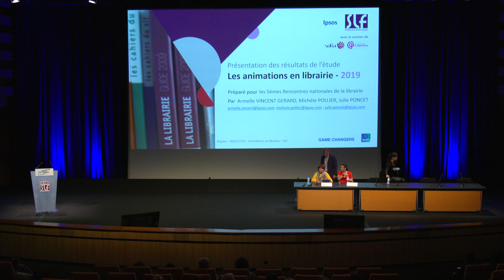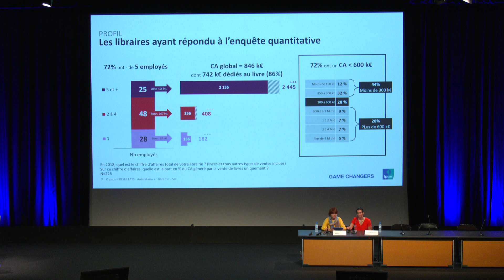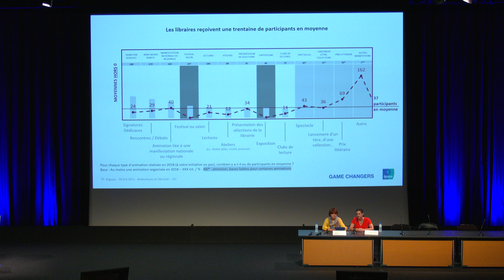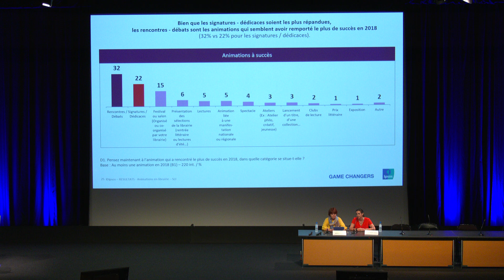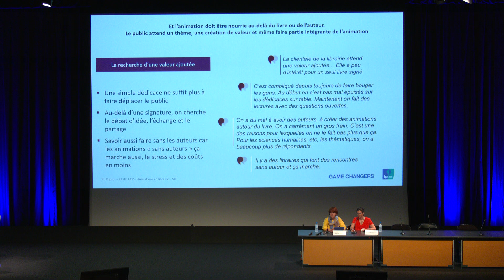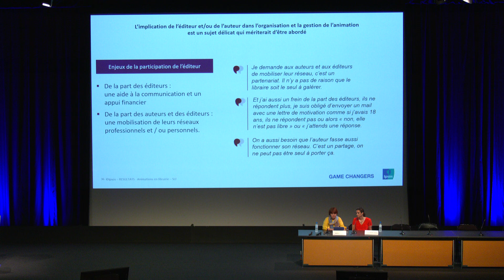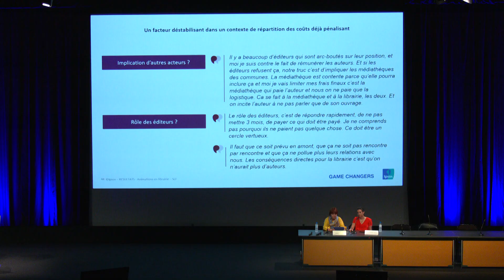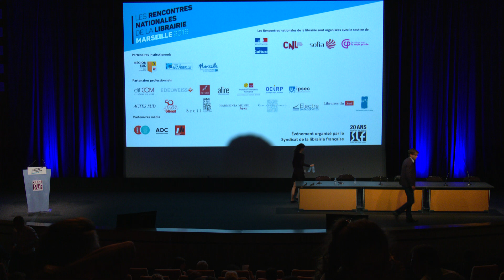Conférence "Les animations en librairie"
Présentation de l'étude réalisée par Ipsos pour le SLF par Michèle Pollier, directrice département qualitative média et Armelle Vincent-Gérard, directrice de clientèle d'Ipsos